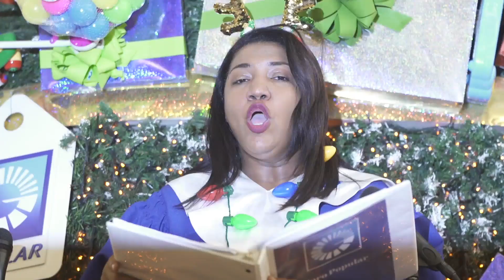Presentación Coro Popular en Ágora mall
Este año llevamos la NavidadPopular y el espíritu navideño de nuestro CoroPopular al arbolito de @agoramall, donde los asistentes disfrutaron de un repertorio lleno de villancicos, que invitan a abrir los corazones al amor y la esperanza.